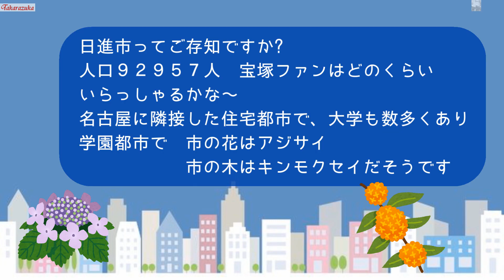🔴愛知県出身のタカラジェンヌさん(月組)タカラジェンヌ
誤字訂正のため一時非公開にしてしまい申し訳ありません。
愛知県出身のジェンヌさんはたくさんいらっしゃるので　組別にアップしていきますね　まずは月組さんからです　現役さん、元月組さんも上げています😉宝塚歌劇

他にもこんなチャンネルやっています